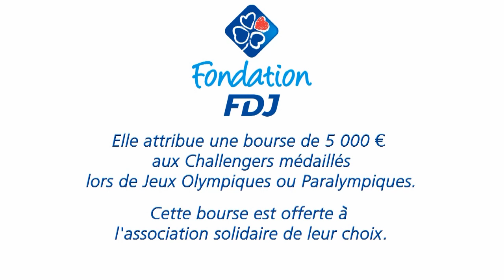Comme les Autres - Anne-Caroline Graffe, Challenge Solidaire 2013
Anne-Caroline GRAFFE, vice-championne olympique de taekwondo en 2012, a choisi de donner sa bourse solidaire à Comme les Autres dans le cadre des Challenge Solidaire 2013 de la Fondation FDJ. Retour en image sur l'histoire de Comme les Autres et son action. Bon film !